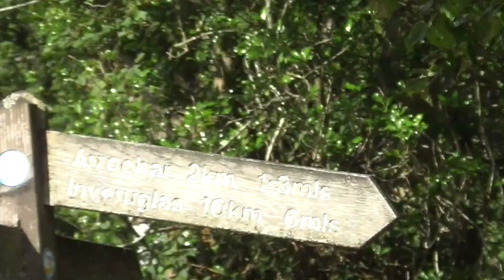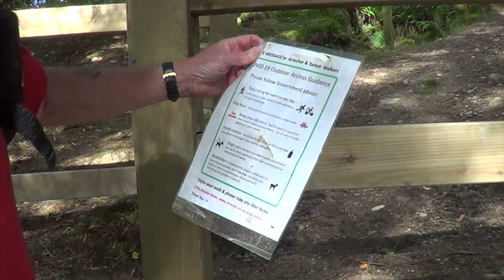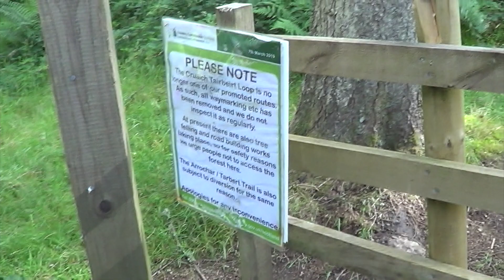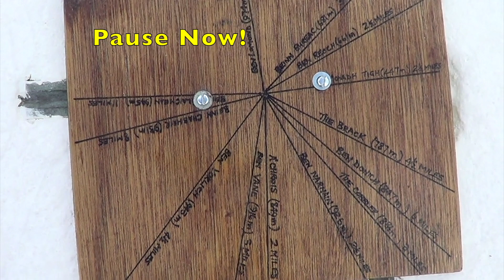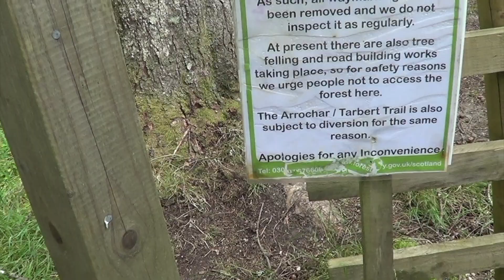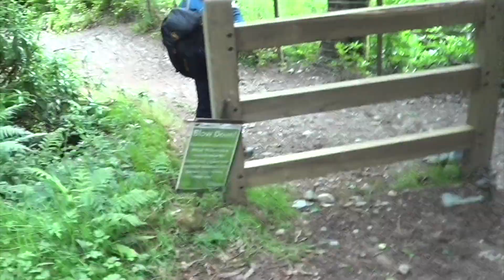Where The Heck Is Cruach Tairbeirt??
Where The Heck Is Cruach Tairbeirt?? Ok, it's above Tarbert, Loch Lomond and involves a bit of bog and coniferous forest before reaching your goal. My route map recorded en route and shown near the end is available on the OS site.
From Wikipedia: Cruach (or crúach) is a noun meaning "pile, heap, mound, stack", generally of grain, hay, peat or other gathered goods, booty, and so on, including slaughtered fighters.